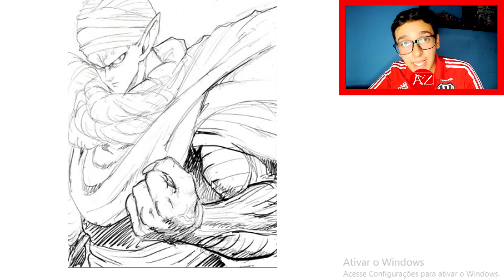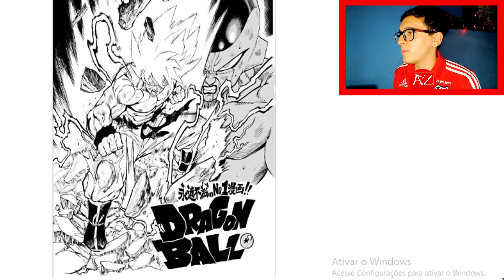E se Dragon Ball fosse DESENHADO PELO AUTOR DE ONE PUNCH MAN?!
Quer aprender a desenhar o personagem que mais gosta direto da sua casa? CLIQUE AQUI PARA APRENDER AGORA